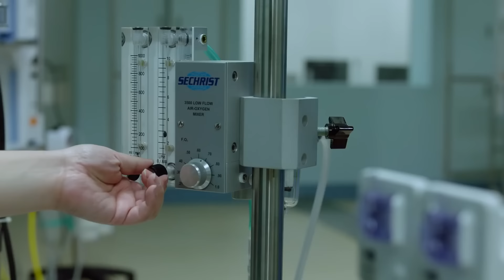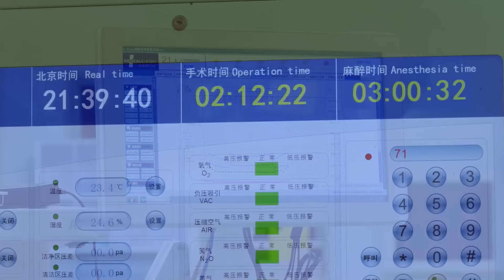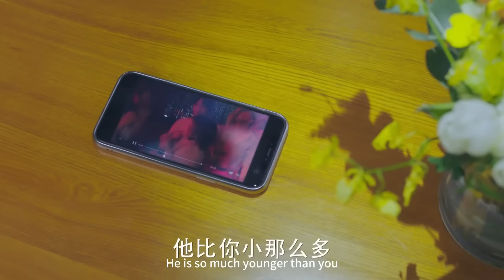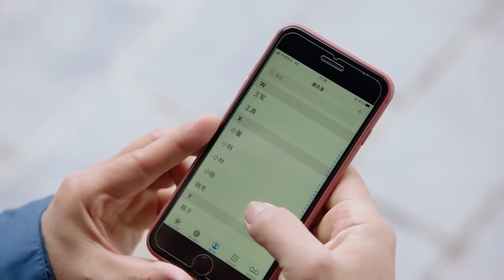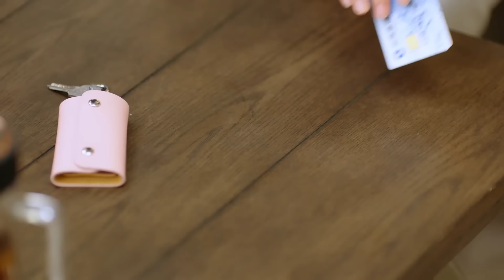【全集】医生求婚地点竟然选在手术室，女机长听完原因感动不已！玫瑰的故事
剧名（Drama Name):【爱的厘米 The Centimeter of Love】

【剧情简介】燕西医院医生徐清风（佟大为 饰）在留学归国航程中，与女机长关雨晴（佟丽娅 饰）因为默契配合救助病人心生好感，却发现彼此家庭都有本难念的经。独自抚养徐清风长大的母亲徐秀兰（许娣 饰）把儿子视为自己的一切，并且想把儿子的事业和婚姻都掌握在自己手中。关雨晴重男轻女的父亲关永年（韩童生 饰）总是把女儿当成骄纵叛逆的儿子关震雷（檀健次 饰）的提款机。原本想通过事业逃避家庭问题的徐清风和关雨晴发现，当他们想要走到一起时，不但父母是越不过去的坎，而且自己也必须做出改变……